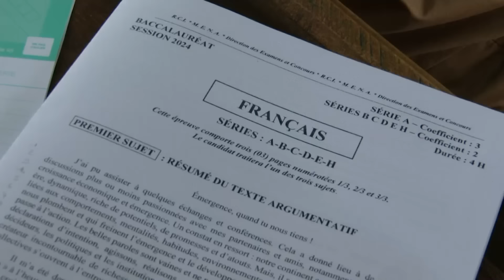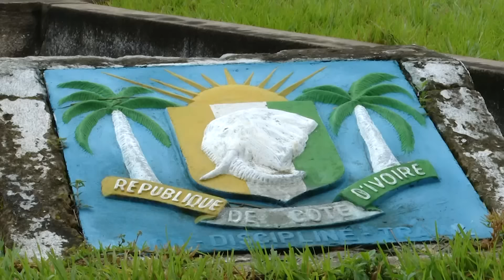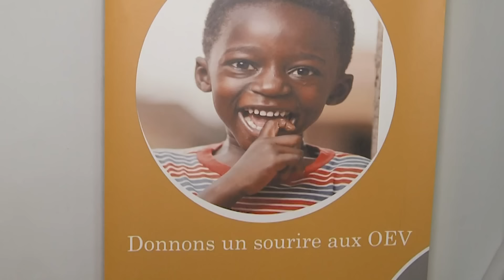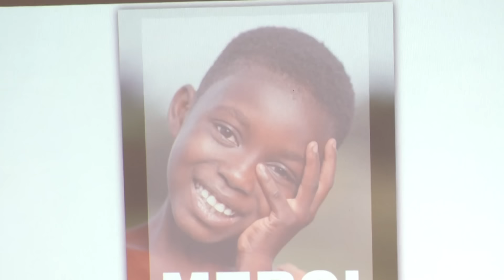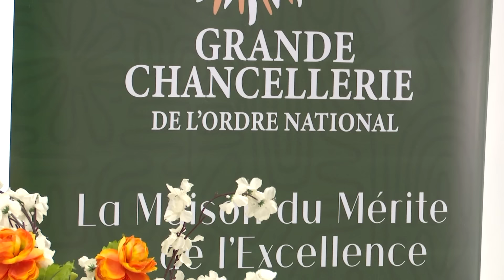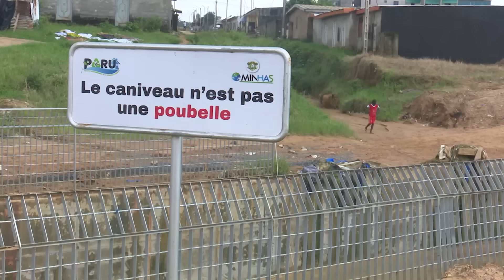Le 13 Heures de RTI 1 du 18 juin 2024 par Hamza Diaby